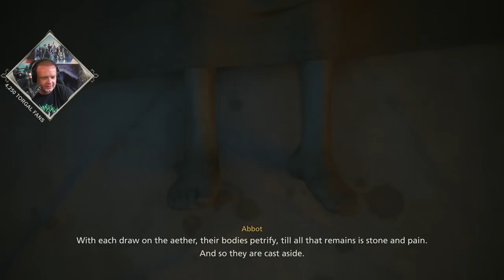FFXVI - Part 2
You can watch this video with the chat by using the ChatReplay extension for your browser. Click on to the video, click on the extension and it will then ask where you'd like the chat box.